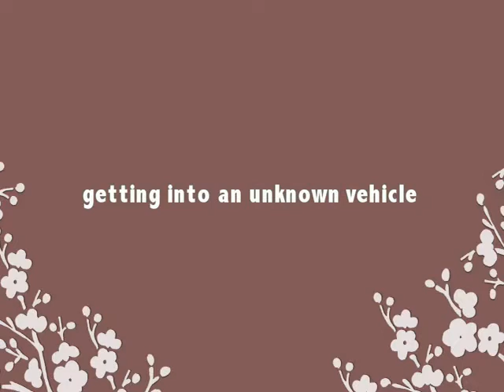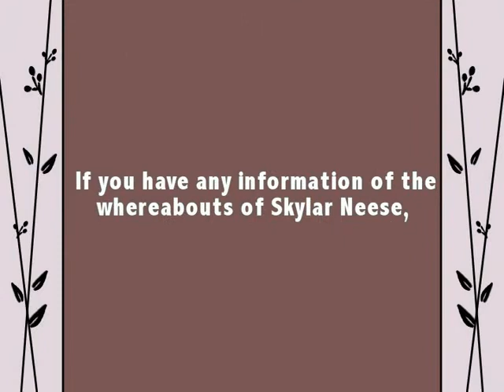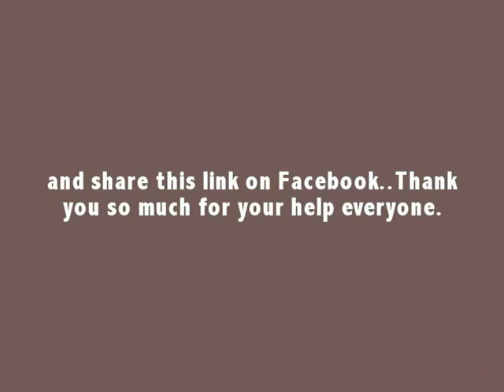Missing: SKYLAR NEESE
16 year old Skylar Neese was last seen on July 6, 2012 getting into an unknown vehicle outside her families apartment complex at 12:31 am. She was last seen wearing yellow shorts and a multicolored shirt. Skylar has Brown hair and Blue eyes.